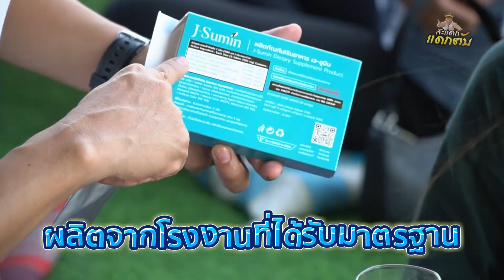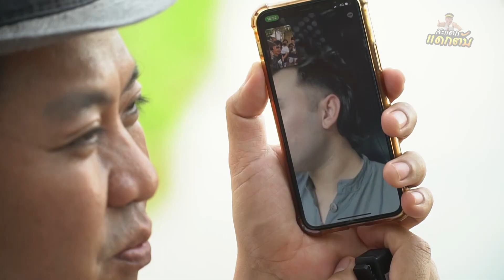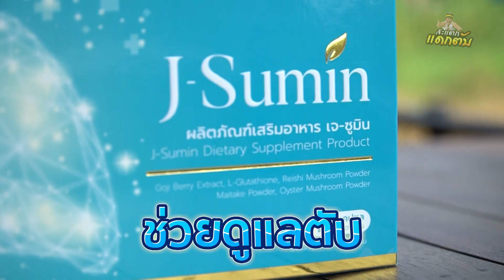เปย์ไม่อั้น!! แก๊งบิวบอง บุก!!สะแตกแดกตับ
line: kitchapat64
คุณน้ำ LINE ID : kitchapat64